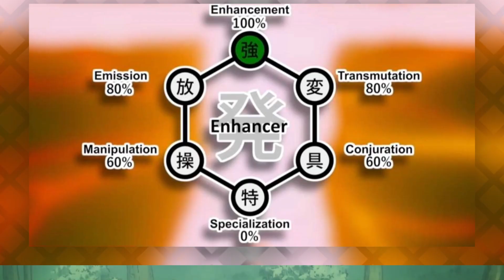Gon's Nen Fähigkeiten erklärt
Heute dreht sich mal wieder alles um Nen. Und zwar steht hier Gon im Rampenlicht. In diesem Video findest du Infos zu Gons Nen-Fähigkeiten, ihren Stärken und Schwächen und wie sie Gon zu dem machen, wie wir ihn kennen und lieben.

Vielen lieben Dank💕 für euren Support unter meinen Videos, wenn sie euch gefallen zeigt es mir bitte mit einem 👍 Like.
Haut rein🤜

🔔 I have no rights on the backround music

Meruem - Boy Anituber